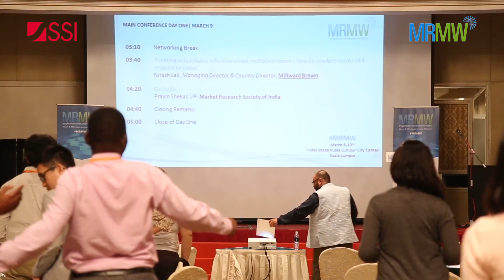Go Agile - Market Research Society of India